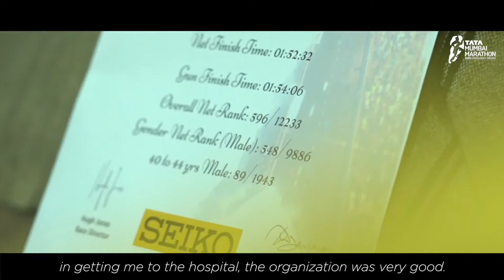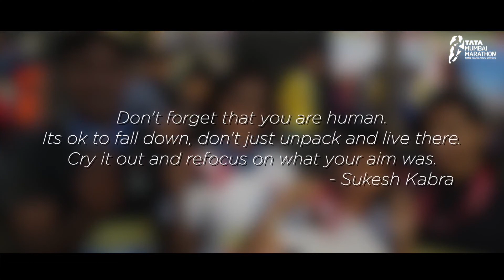Sukesh Kabra | The Journey Continues...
The word 'impossible' is only a state of mind for Sukesh Kabra!